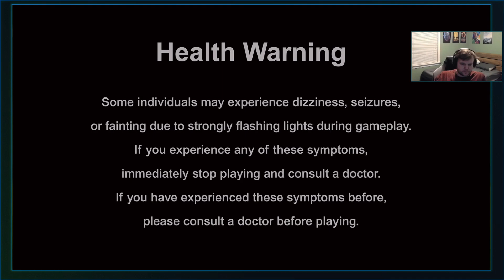Kuchiri VODs - Mega Man Battle Network 2 Legacy Collection - 7